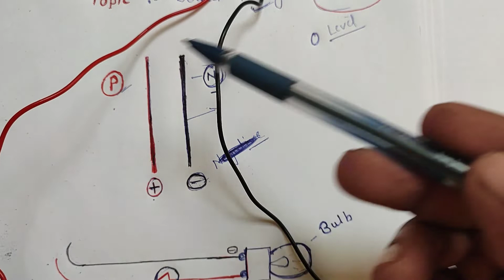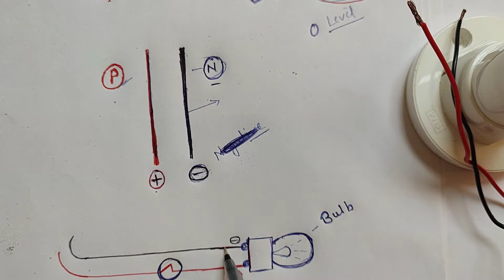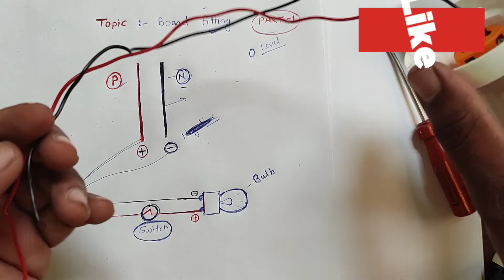electric board wiring connection. how to make board. part 1.civil site knowledge.